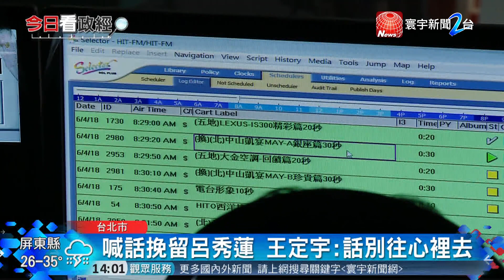20180604寰宇整點新聞》呂秀蓮喊退出民進黨 綠委 :傾全力慰留